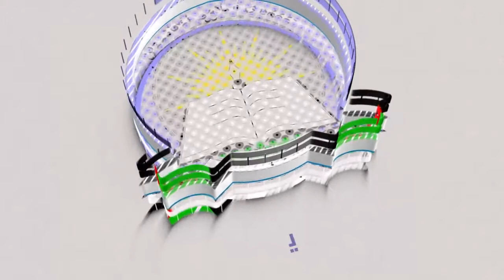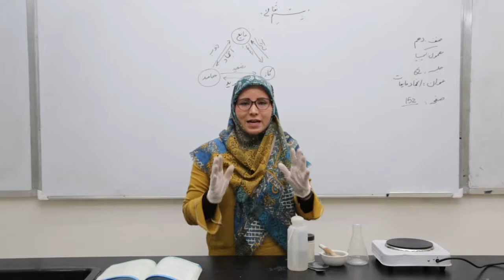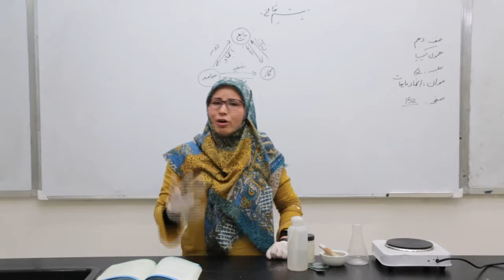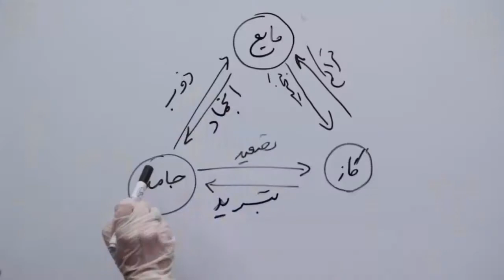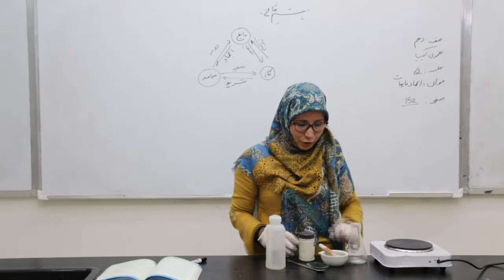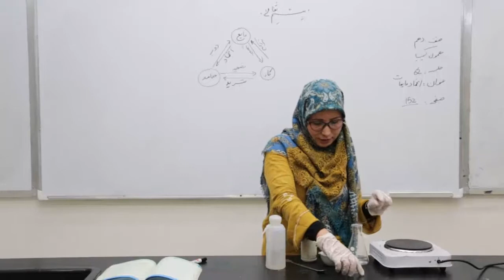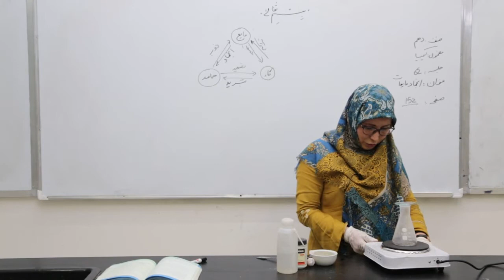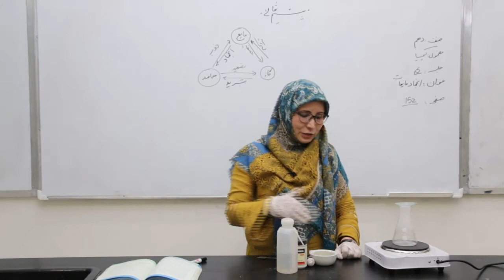صنف دهم - مضمون کیمیا - درس 62 - موضوع انجماد مایعات